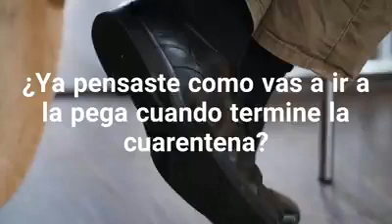¿Ya pensaste cómo vas a ir a la pega cuando termine la cuarentena?